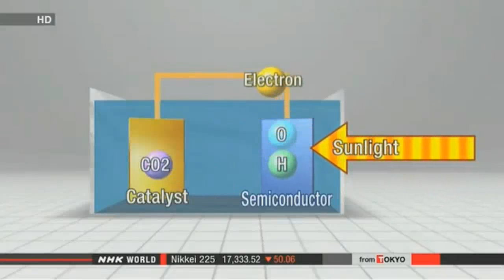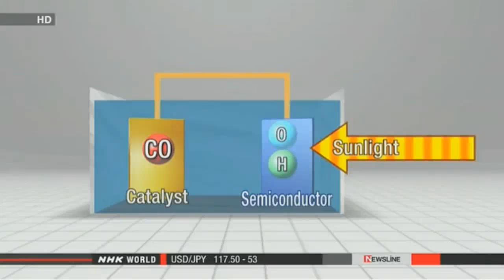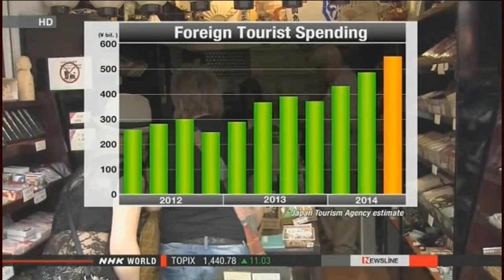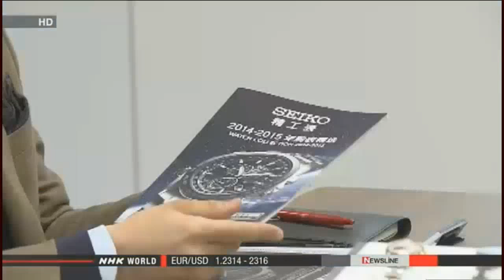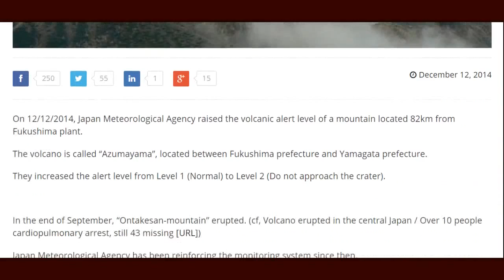Raised Volcanic Alert Level 80km From Fukushima Plant / “Don’t approach the crater”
Voting under way in Japan's general election
Japan Dec. 13, 2014 - Updated 23:01 UTC-5
People in Japan are casting their ballots in a general election. Voter turnout so far is lower than in the last election held two years ago.
1,191 candidates are running for 475 seats in the Lower House of the Diet. 295 seats are in single-seat districts, and 180 are in proportional representation blocs.
More than 48,000 polling stations nationwide opened at 7AM local time.
The Internal Affairs Ministry says voter turnout was 11.08 percent as of 11 AM. That's 2.95 points lower than the comparable figure in the previous election.
The number of ballots cast under an early voting system up to Friday stood at about 10.18 million. The figure represents 9.77 percent of all eligible voters and is up 0.87 percentage points from the previous election.
Most polling stations will close by 8 PM, and ballot-counting will start immediately.

As I See It: Voters and election candidates must listen to victims of March 2011 disasters

Japan Meteorological Agency raised volcanic alert level 80km from Fukushima plant / “Don’t approach the crater”

NRA decided not to apply INES evaluation to Fukushima plant anymore

Demand for assistive mini-vehicles grows
Biz / Tech Dec. 13, 2014 - Updated 22:26 UTC-5
Automakers in Japan are rolling out more vehicles suited to the needs of an aging population.
Cars equipped with what's known as assistive features make it easier for passengers to get in and out. Daihatsu Motor launched a new model this month.
The seats can rotate, and passengers can adjust the seats' height.
Engineers took a suggestion from caregivers to add extra leg room. That makes it possible for riders to rotate the seats without bumping their legs.
Suzuki Motor's latest model hit the market last month. It has a slope so a passenger can board while sitting in a wheelchair.
It's equipped with auto-assist brakes and a system to prevent abrupt acceleration.
This is the first assistive model by Suzuki to include these safety features. The company decided to include them because caregivers in Japan are also growing older.
The Japan Automobile Manufacturers Association says sales of assistive vehicles have risen to records for 2 years in a row.
The number of assistive mini-vehicles sold last fiscal year was double the number 5 years ago.

SURVIVORS ASPIRE FOR A WORLD FREE OF NUCLEAR WEAPONS

Putin: Russia ready to build 'more than' 20 reactors in India